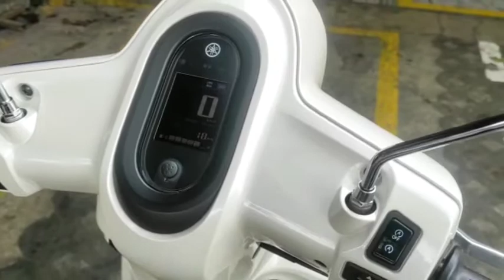Tampilan Yamaha Fazzio 125#fazzio125#yamahafazzio125#yamahamatic